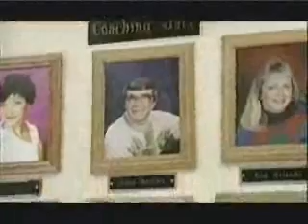coach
hockey coaching pulp fiction style